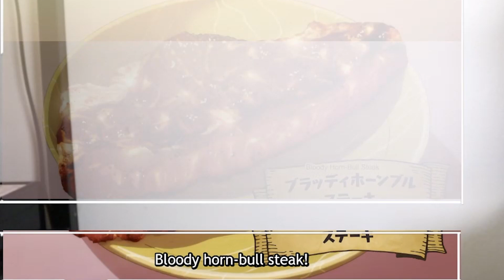Greedy Goddesses | Campfire Cooking in Another World Episode 10 REACTION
Campfire Cooking in Another World with My Absurd Skills Episode 10, "My Two Familiars Are TOO Overpowered",my reaction and review to this new isekai anime for the Winter 2023 Anime Season! Imagine getting isekaied and your unique skill is an online grocery, I introduce you to this anime. As always, enjoy! :D

🔴 STREAMS: Tues, Thurs, Sat. - 6PM/7PM EST
🎮 GAMING | @KingSeku

Anime: Campfire Cooking in Another World with My Absurd Skill | Tondemo Skill de Isekai Hourou Meshi | Tonsuki | とんでもスキルで異世界放浪メシ
Studio: MAPPA

Timestamps:
0:00 Intro
0:29 Reaction & Commentary
11:20 Outro/Thoughts

Anime Synopsis:

Along with three other heroes, 27-year-old Mukouda Tsuyoshi is transported into a fantasy world to rescue a kingdom from a mysterious threat. However, it soon becomes clear that Tsuyoshi has been dragged into the summoning ritual by accident. His only skill turns out to be "Food Menu," which allows him to open an interface where he can purchase and obtain food-related supermarket items from modern Japan.

Unceremoniously booted out of the palace, Tsuyoshi sets out on his own into his new world. However, his ability to create delicious dishes unknown to this world soon pays dividends, even attracting the legendary wolf Fenrir. Fenrir is so taken in by the food that the creature immediately forms a contract with Tsuyoshi, becoming his familiar. Followed by this whimsical mythical being, Tsuyoshi takes up a job as a merchant and adventurer, traveling and cooking up mouth-watering meals that never fail to amaze the inhabitants of this world.

(Source: MAL)

Campfire Cooking in Another World Episode 10
Campfire Cooking in Another World Episode 10 Reaction
Campfire Cooking in Another World Episode 10 Review
Campfire Cooking in Another World Reaction
Campfire Cooking in Another World Review